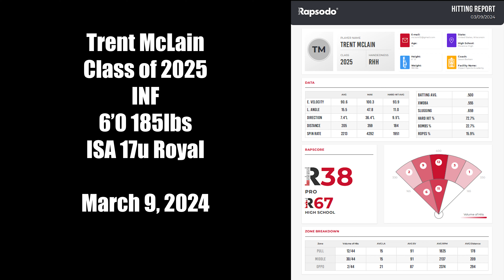T. McLain - March 2024 Hitting